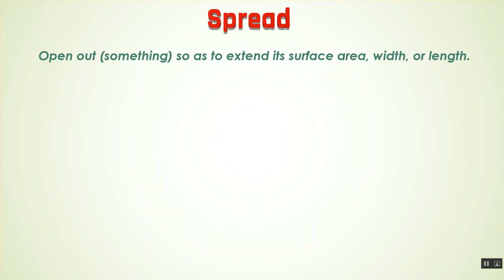Spread Ka Kya Matlab Hota Hai | Spread Meaning in Hindi